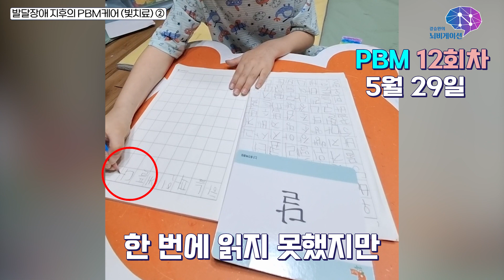발달장애 지후의 PBM 케어(빛치료) 2편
발달장애 지후의 PBM 케어(빛치료) 두 번째 이야기!

정말 지후가 PBM 이후로 변화가 있을까요?

지후 아빠의 관찰일기를 통해서
발달장애 7살 지후의 놀라운 변화를 지켜봐주세요~